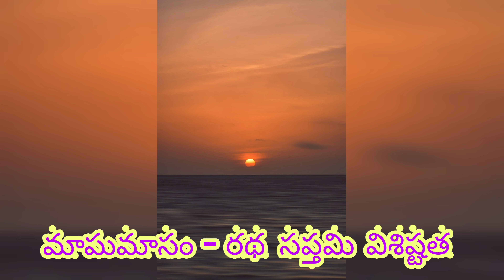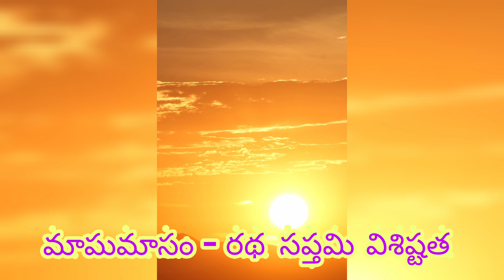|| LPC - మాఘమాసం - రథ సప్తమి విశిష్టత || Maghamsam radha saptami Importance ||